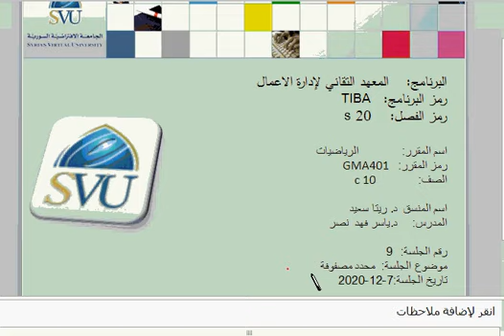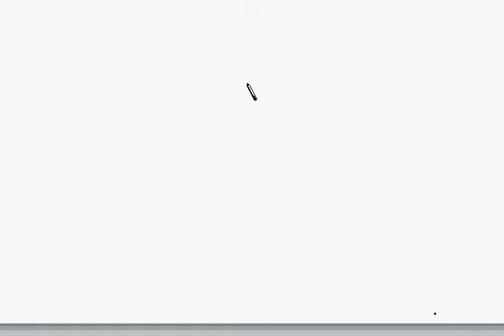TIBA GMA401 S20 S9